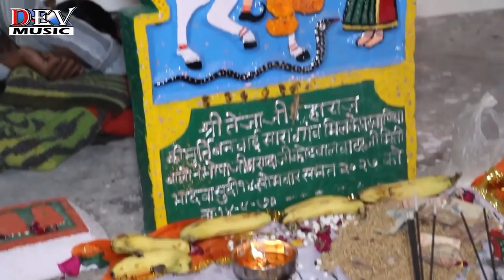2022 Live Video नई सांग | Rani Dawa Hath Mein | Rajasthani Full Video | Kaluram Bikharniya LIVE Song